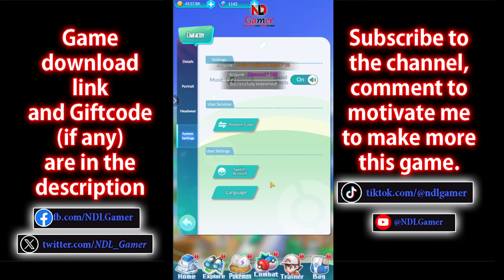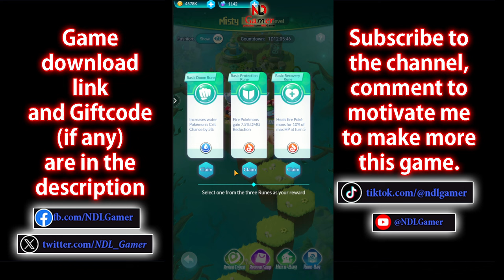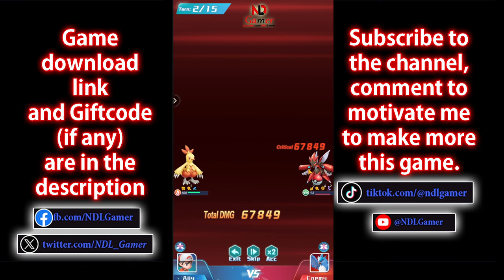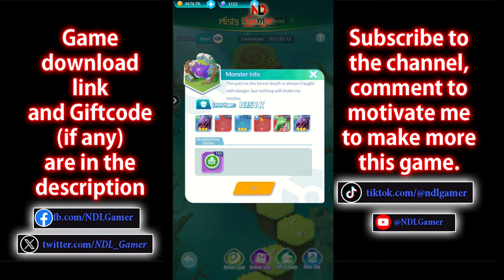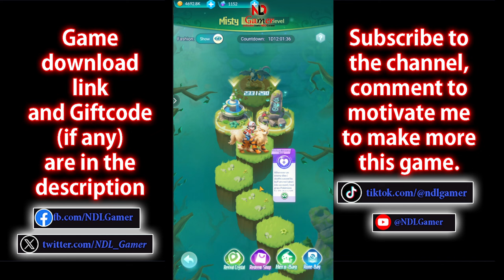Rise of Trainers Idle/Primal Beast Trial New Giftcode & How to play Misty Woods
Avatar - Settings - Redeem Code

🎁New Giftcodes Primal Beast Trial October
1. MONGIFT1028